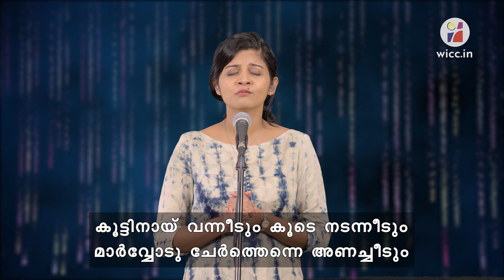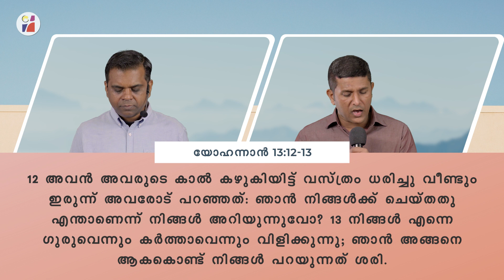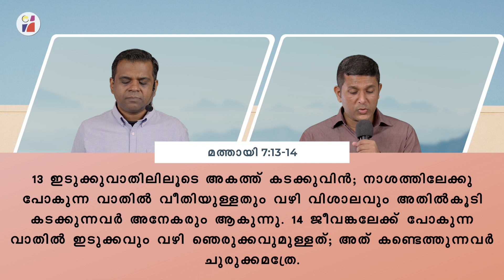WICC Malayalam Online Service - 01 November 2020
Sections:
00:00 - Pre-Service Graphics
03:12 - Intro
03:37 - Worship
28:17 - Ministering
33:57 - Announcements
36:40 - Sermon
01:16:10 - Outro

If you are worshipping with us for the first time, we would certainly like to get to know you more. Please go to the link and fill out the given form

Share our online service with family and friends Show us how you're watching our online services from home or wherever you're tuning in from.

We would love to pray for you! Do send your prayer requests in the

To stay updated on everything that is happening at WICC,